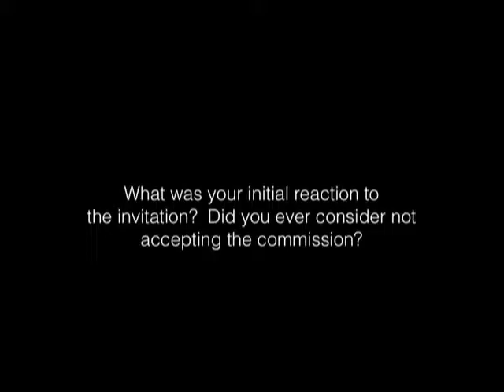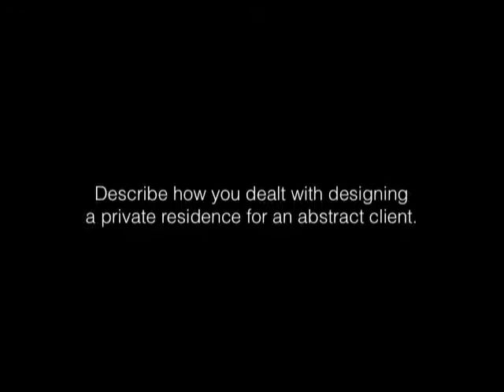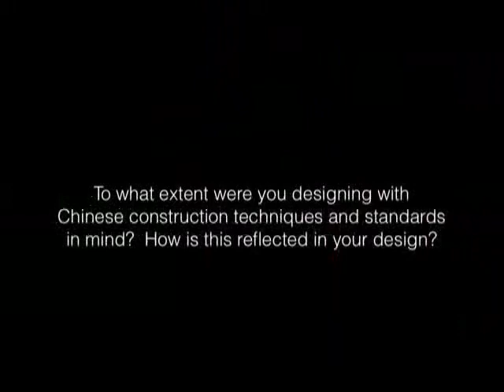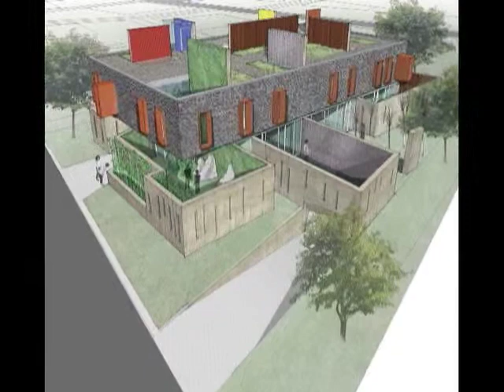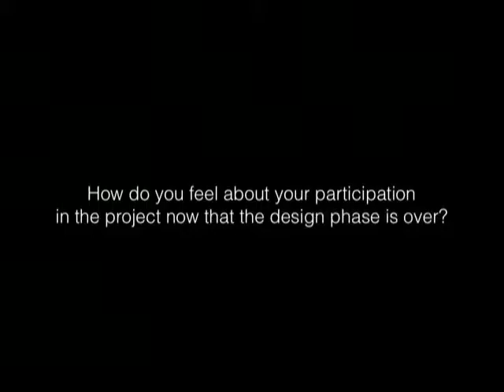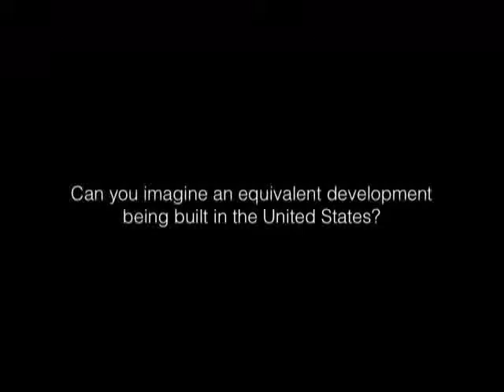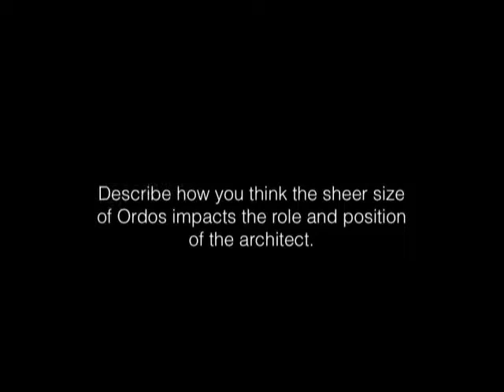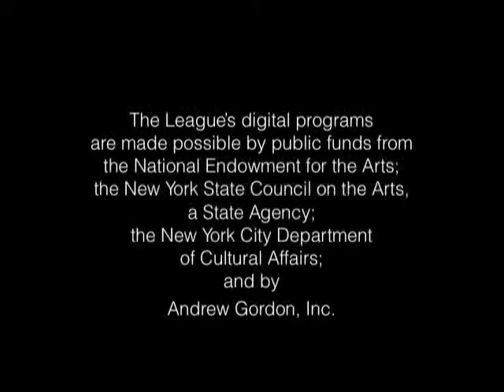13:100 | Paul Lewis, Marc Tsurumaki, David Lewis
13:100 | Thirteen New York Architects Design for Ordos
Paul Lewis, Marc Tsurumaki, and David Lewis/Lewis.Tsurumaki.Lewis

Video interview filmed in conjunction with the League’s fall 2008 exhibition, 13:100 | Thirteen New York Architects Design for Ordos. Each of the thirteen New York-based architects participating in the Ordos 100 was asked the same set of questions, excerpts of which were included in the exhibition. This video podcast includes the complete set of responses from Paul Lewis, Marc Tsurumaki, and David Lewis.